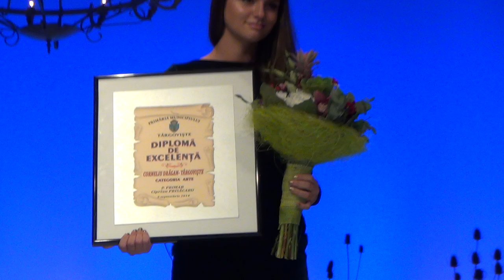Gala de Excelență a Municipiului Târgoviște - Corneliu Drăgan-Târgoviște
Categoria Arte – Corneliu Drăgan-Târgoviște (pictor)

Gala de Excelență a Municipiului Târgoviște
Teatrul Municipal Târgoviște, Sala "Tony Bulandra"
5 septembrie 2014